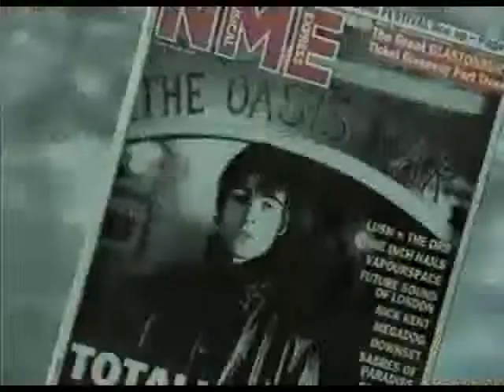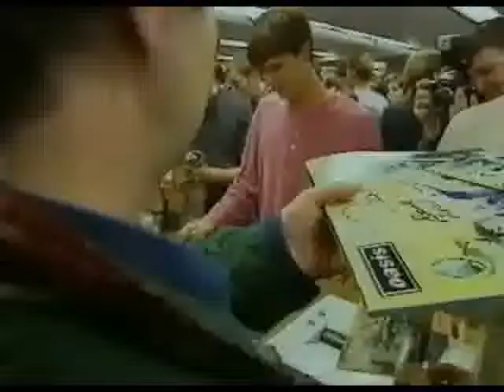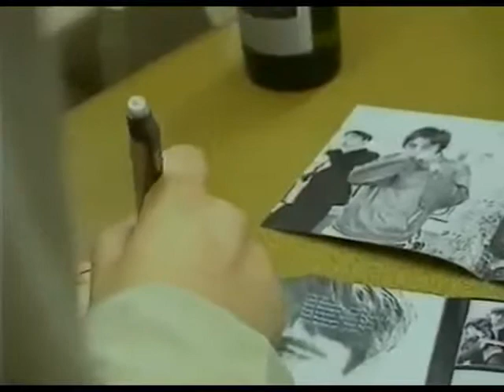With Oasis - 1994